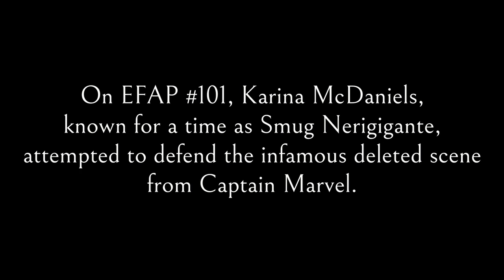Defeat of the Smug King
Kate Kane ain't go nothin' on this!

Shout out to Goger for inspiring this one with his recent Lord of the Rings memes

EFAP and related characters are the property of EFAP.

The Lord of the Rings: The Return of the King is the property of New Line Cinema.

Captain Marvel and its deleted scene is the property of Marvel Studios and Disney.

And again RIP The Dark Crystal: Age of Resistance.